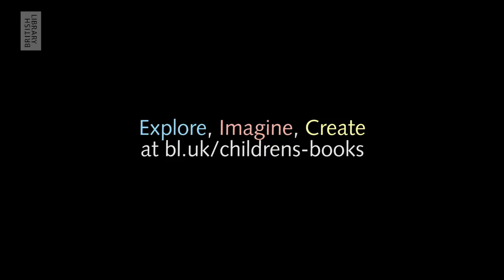The Giant’s Causeway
What happens when two giants compete, each trying to prove they are the greatest? Find out with storyteller Paul Rubinstein as he takes you on the giant-sized adventure of Finn McCool and the Giant’s Causeway. to discover more stories and fun activities inspired by children’s books.